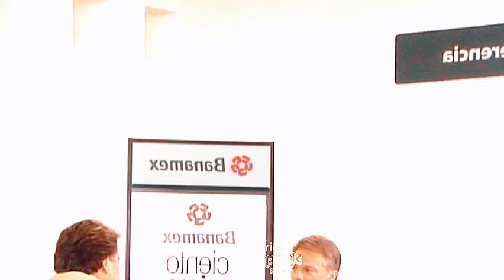Por Tú Amor | Capitulo 39 con Gaby Spanic en HD - En Español | Parte 2/2